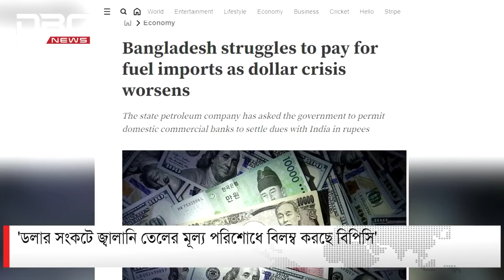'ডলার সংকটে জ্বালানি তেলের মূল্য পরিশোধে বিলম্ব করছে বিপিসি' | DBC NEWS